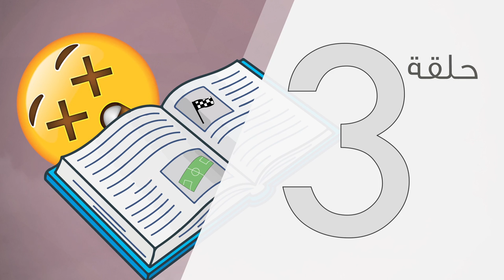أشهر حالات فقدان الذاكرة في كرة القدم .. حكايا الرياضة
حكايا الرياضة .. حالات فقدان ذاكرة شهيرة في كرة القدم

برنامج حكايا الرياضة، أول برنامج أنيمشن رياضي عربي يقدمه محمد عواد.

حلقة اليوم عن نجوم مشاهير فقدوا ذاكرتهم وهم يتنافسون.. فاضطر الأخرون للصبر عليهم!

من انتاج شركة PM PRO.